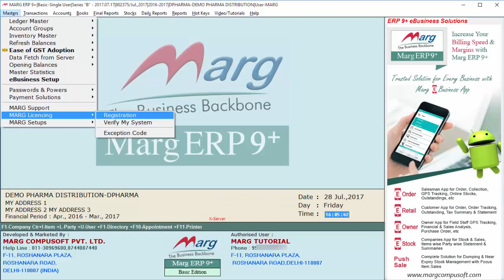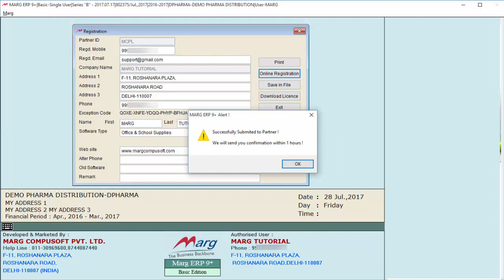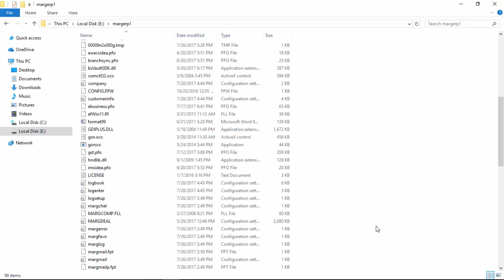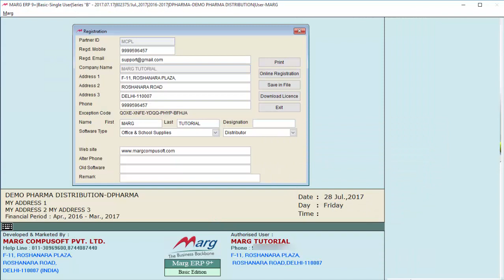License Registration Online - Existing Users [Hindi]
The existing users of Marg ERP software can easily change the details of their license with the help of Online Registration.

Benefits of Online Registration Process

• Customers can register themselves
• Reduces Partner’s Visit
• Reduces Service related call
• Partner’s staff can be used elsewhere
• Customers can change details by themselves